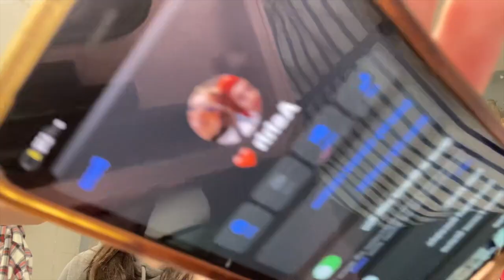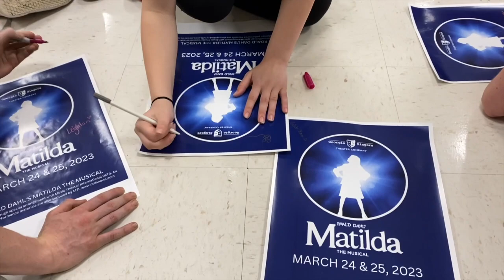11. Matilda Tech Week Part 2 | Rehearsal Vlogs | Matilda The Musical Series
✨This is the final vlog for the Matilda Series and I don't know how to feel about it. Now that the show is officially over, there are a lot of emotions going on, but I know that I am eternally grateful to have portrayed Miss Honey...until next time friends✨

Hiya😊🌸⬇️

I’m Ashley (but you can call me Ash) and I like to document my time spent doing musicals and all things theatre!! If you are new to my channel, WELCOME🎉 Take a seat, sit back, relax, and enjoy my crazy life pursuing musical theatre🎭 I post videos as frequently as possible, especially when I am in the rehearsal process.

FOLLOW ME📍

OPENING MUSIC🎶